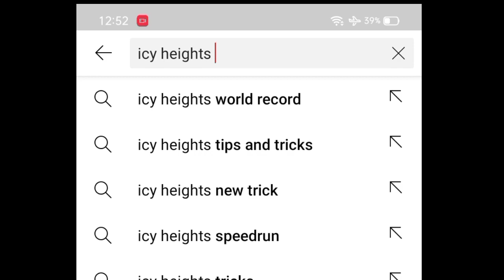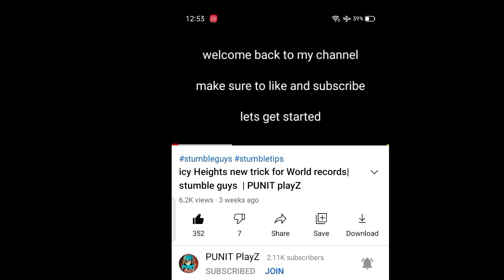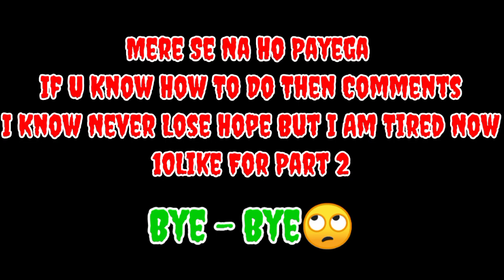Trying To Do New Trick In Icy Heights But U Know My Luck 🙄😭 ft - RaiDen Playz,Punit PlayZ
Credits